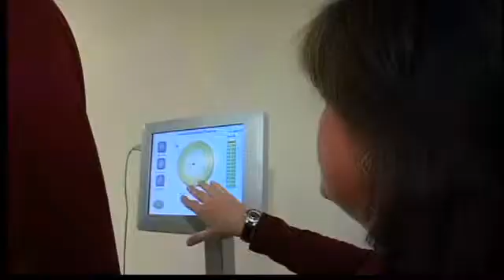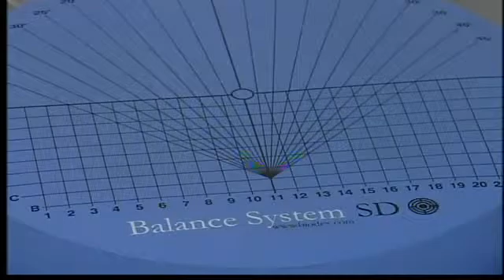Springfield College Uses the Balance System for Concussion Management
The likelihood of an athlete experiencing a concussion while playing football or any other contact sport is on the rise. Springfield College performs baseline testing on every student-athlete using the Biodex Balance System before they are permitted on the field or court. Balance has shown to be the college's main indicator in determining whether or not a player can return to play. If the post-concussion test results match baseline scores, it's a good indicator the athlete is ready to return to field.